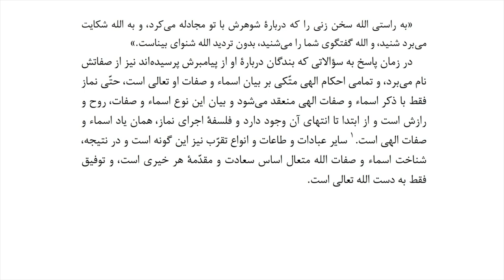فضیلت علم به اسماء و صفات الهی